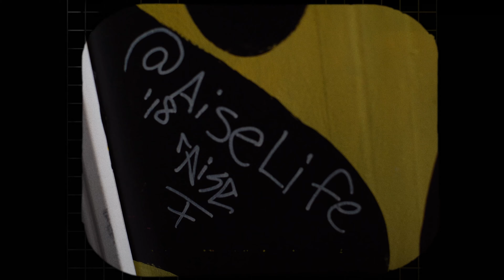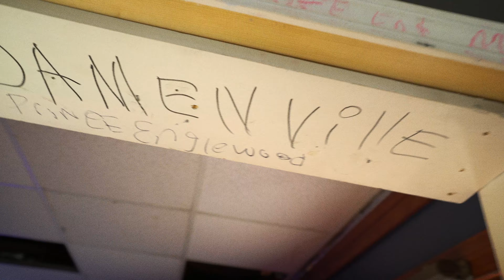FESSA - From The Memory (official video) Shot By @riseaboveandprosper (prod. FESSA)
I got the motivation from the memory.
Off the Album 'ICE COLD WORLD' out NOW EVERYWHERE